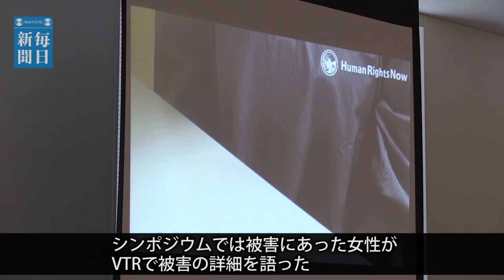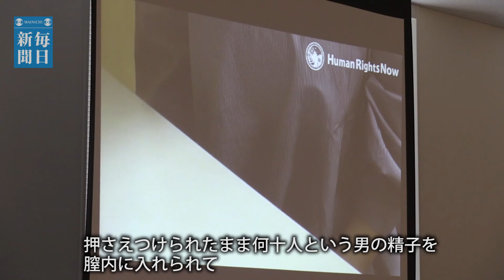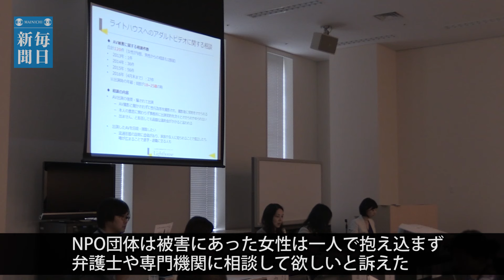アダルトビデオ出演強要 被害者が証言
芸能活動などの契約など結んだ女性が、アダルトビデオへの出演を強要される被害を考えるシンポジウムが２６日、参議院議員会館（東京・千代田区）で開かれた。会場では被害女性がビデオ・メッセージを通じ、被害の実態を詳細に語った。主催した人権団体「ヒューマンライツ・ナウ」（ＨＲＮ）の事務局長、伊藤和子弁護士は「一人で抱え込まないで相談してほしい」となど訴えた。【撮影・丹治重人】